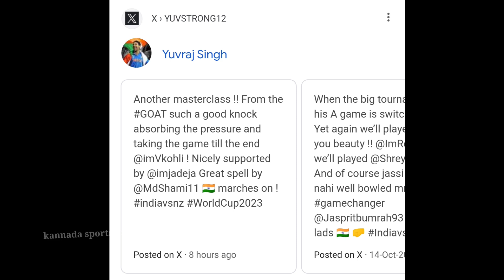ನ್ಯೂಜಿಲೆಂಡ್ ತಂಡದ ವಿರುದ್ಧ ಭಾರತ ಗೆದ್ದ ನಂತರ ಭಾರತೀಯ ದೊಡ್ಡ ಆಟಗಾರರು ಹೇಳಿದ್ದೇನು